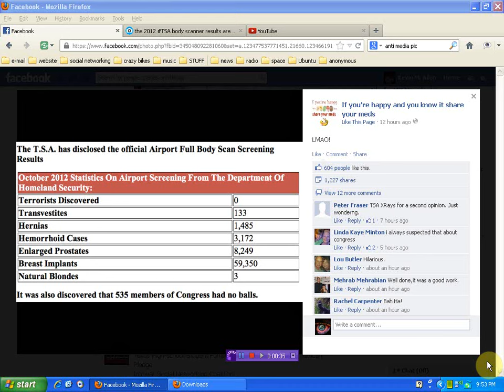TSA body scanner results for 2012